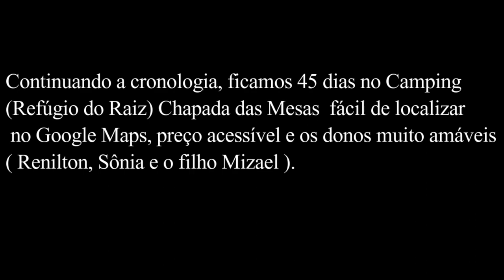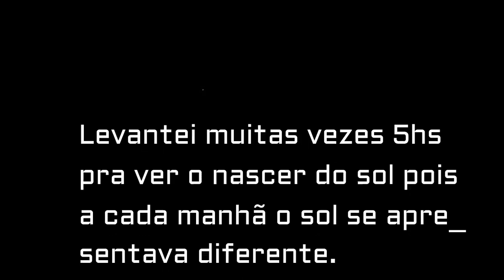Chapada das Mesas, assim foram nossos dias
45 dias na Chapada das Mesas onde nos sentimos em casa, a comunhão se fez presente a cada dia, agradecemos a Deus por ter
preparado um lugar especial. Saudades... Renilton, Sônia e Mizael.